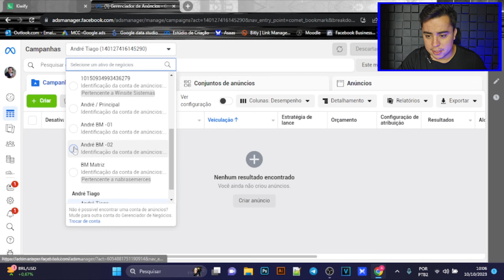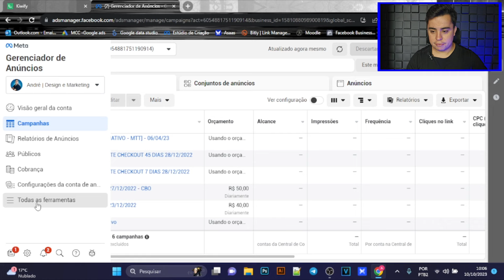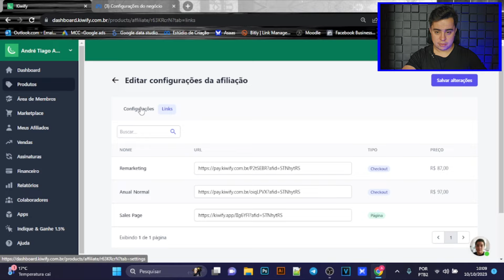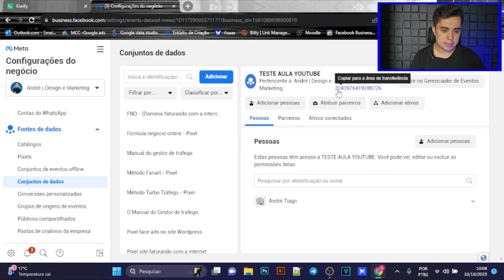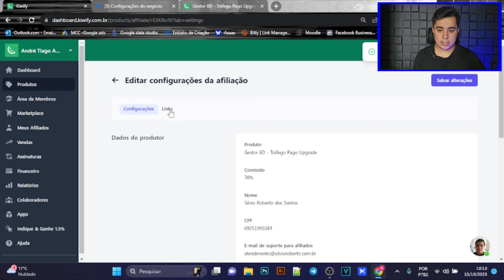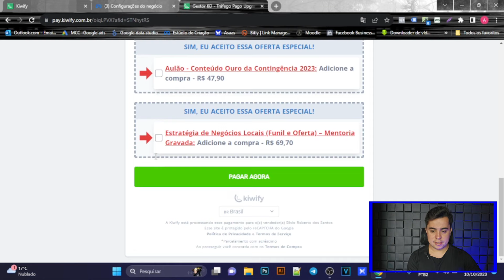Como Instalar o Pixel Do Facebook Ads Na Kiwify - Tutorial rápido e fácil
✅ Faça sua primeira venda em até 24 horas por R$ 19,90

🚀 Descubra o Segredo do Sucesso em 2023! Aprenda Como Instalar o Pixel do Facebook Ads na Kiwify e Impulsione Seus Resultados! 📊

Chegou a hora de desvendar os mistérios da integração do Pixel do Facebook na plataforma Kiwify. Neste vídeo, vou mostrar passo a passo como configurar o Pixel do Facebook na Kiwify e alavancar suas campanhas de afiliação como nunca antes!

No decorrer deste guia, você aprenderá:

✅ Como instalar o Pixel do Facebook na Kiwify: Descubra o processo fácil de instalação que fará você economizar tempo e esforço.

✅ Como configurar o Pixel do Facebook na Kiwify: Personalize suas configurações para atender às suas necessidades específicas e rastrear o desempenho de suas campanhas.

✅ Como cadastrar o Pixel na Kiwify: Garanta que todos os seus dados estejam corretamente integrados para obter insights valiosos sobre o comportamento de seus clientes.

Não perca a oportunidade de se tornar um especialista na integração do Kiwify Pixel Facebook! Aproveite nossas dicas e truques exclusivos para alcançar o sucesso em 2023 e além!

André Tiago 😉